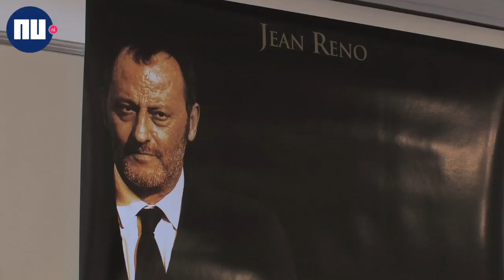Jean Reno vindt acteren heel gemakkelijk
De Franse acteur Jean Reno is vanaf 6 mei te zien als wraakzuchtige gangster in de Franse film The Immortel. Toch houdt de acteur zelf liever van poezië, muziek en liefde.